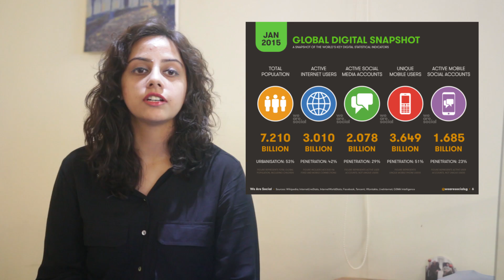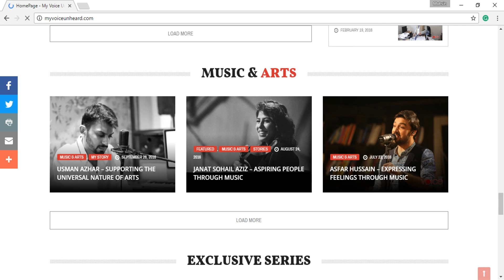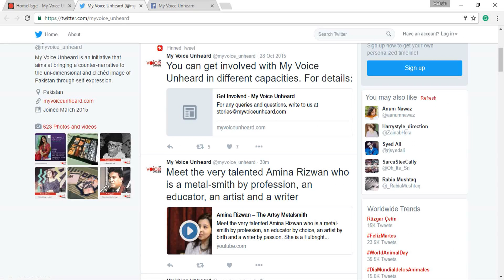My Voice Unheard - Bringing You The Unheard Stories of Pakistan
A humanistic project aimed at highlighting lives of people dedicated to change and social responsibility in order to provide a counter narrative to the cliched image of Pakistan.